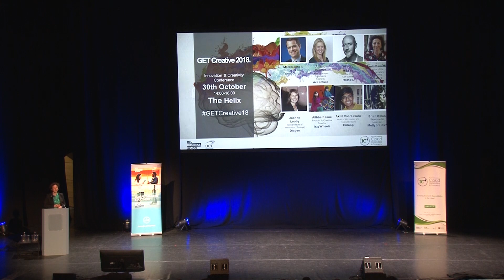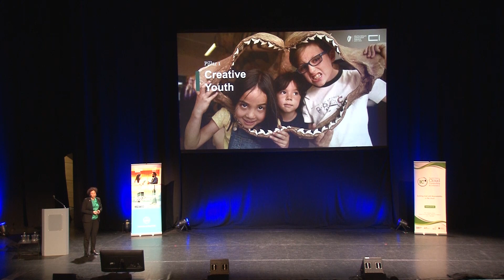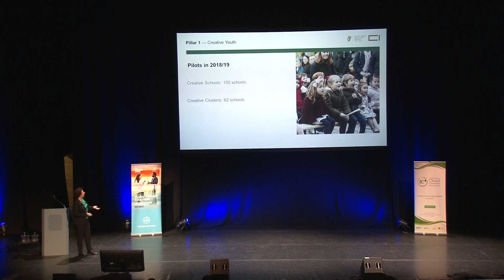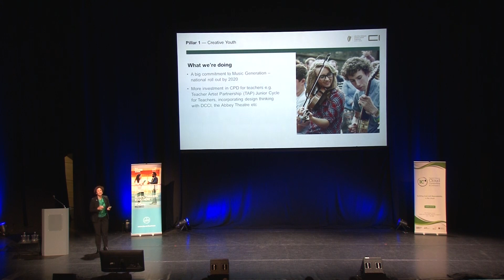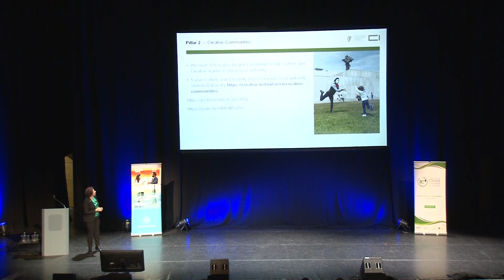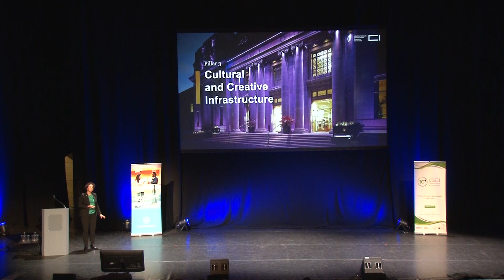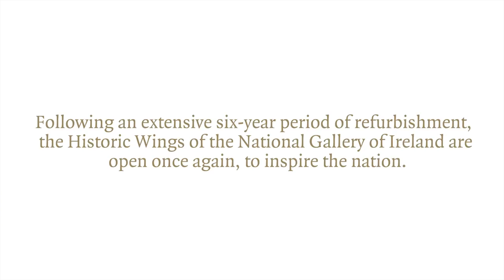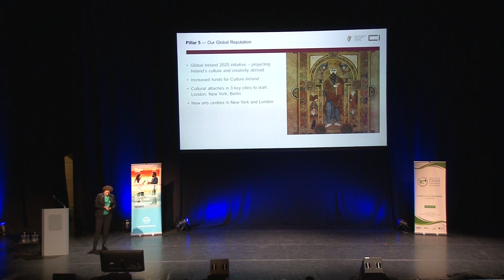Tania Banotti | Get Creative 2018 | DCU Business School